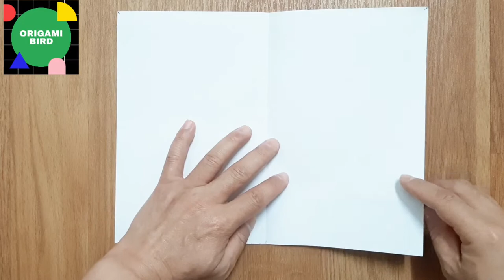Tutorial on Origami bird How to make an origami bird easily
In thisvideo is a traditional origami bird .  it looks so cute and beautiful . I hope you will like it  you can use it for home decor or for any event decoration.

Watch other paper  videos by visit to my channel.